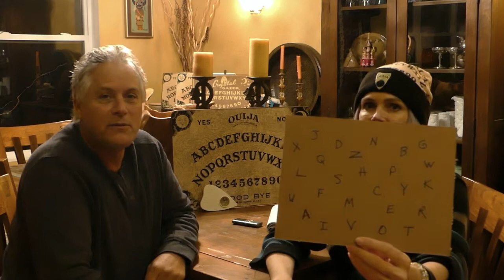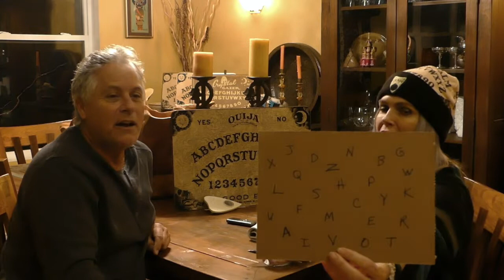Don't be Jelly of My New Talking Board!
In this video Karen A. Dahlman, TBHS Director, invites her Board Partner, Rodney to the show to share a brand new Board she has added to her collection.

Karen has been using a Ouija Board since 1973 and has been channeling a Collective Group of Guides since 1994. After they show you their new Board, they bring forth a message to the members of the TBHS FB group and the Subscribers of this channel.

Be sure to let Karen know if you have any questions about her work with the Board and/or have any topics you'd like her to cover in future shows.

ABOUT TBHS:
The TBHS seeks to promote the study of talking board history, publish important findings, and preserve and officially designate locations with historic connections to talking boards. Fundraising is an important part of these efforts, and the TBHS maintains an endowment fund for carrying out the above-stated purposes. Through these projects and others, the TBHS hopes to unite people of similar interests and promote a fuller understanding of Talking Boards, their historical significance, and their place in popular culture.

(And thank you for celebrating all things Talking Board related.)